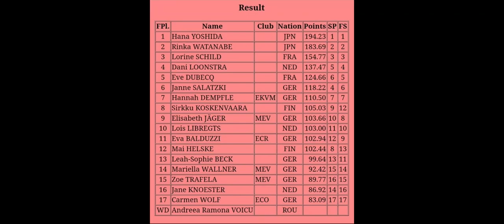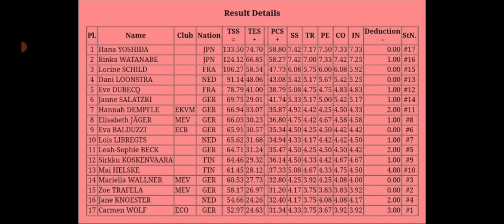【感激】この選手たちカッコいいね‼️